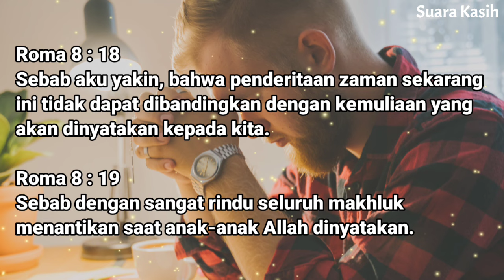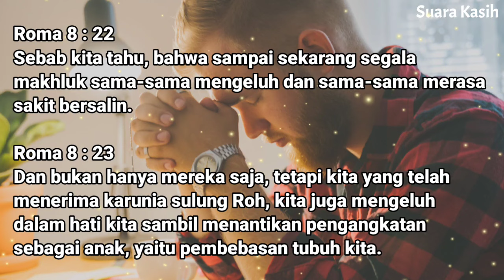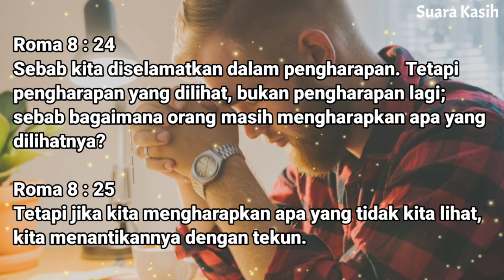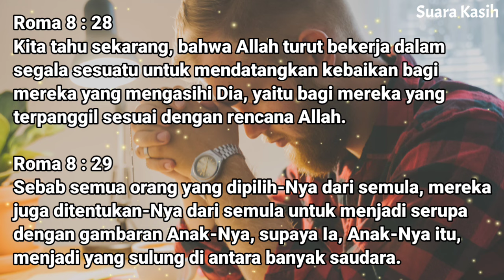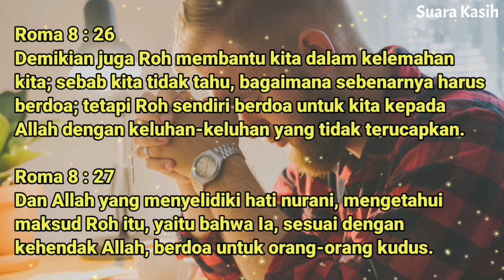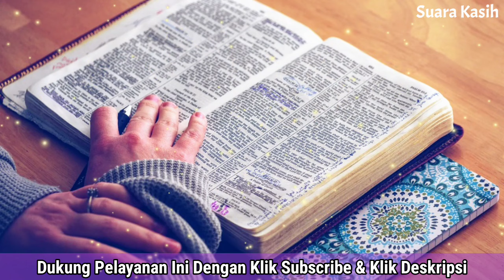Renungan Malam Kristen - Doa Malam - Suara Injil - Pohon Kehidupan Terbaru - Renungan Malam Terbaru